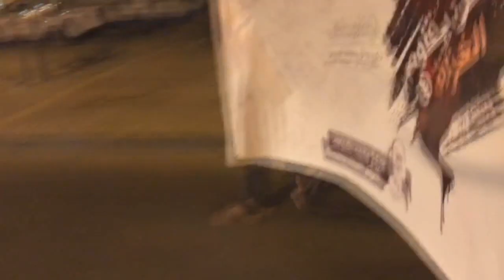مسيرة "وطن يقاوم الغزاة 3" في جزيرة سترة بالذكرى السنوية لإستيلاء آل خليفة على البحرين 26/7/2018